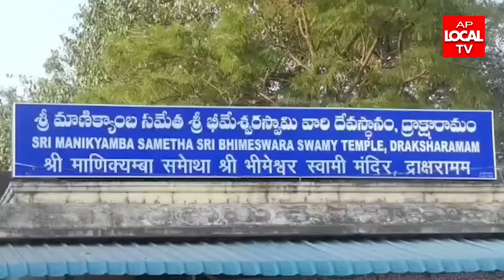చంద్రగ్రహణం సందర్భంగా ద్రాక్షారామ శ్రీ భీమేశ్వర స్వామి ఆలయం మూసివేత